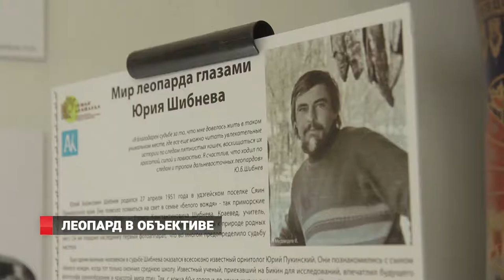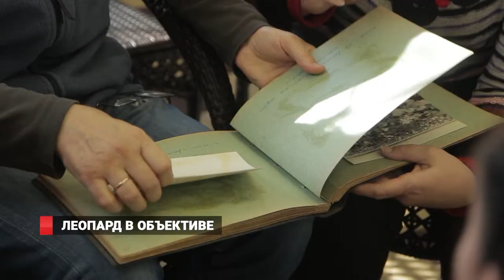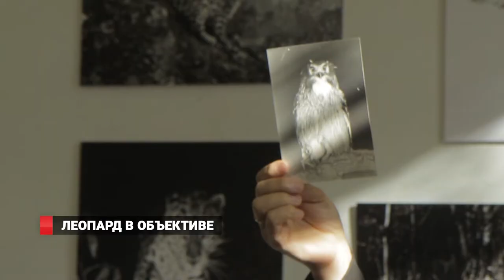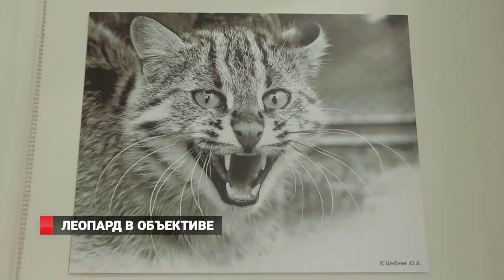МИР ЛЕОПАРДА: ПЕРВЫЕ В ИСТОРИИ ФОТО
Фотовыставка «Мир леопарда глазами Юрия Шибнева» открылась во Владивостоке. В «Музее города» представлено более 20 первых в истории снимков дальневосточного леопарда в дикой природе, а также фотографии других животных юго-западного Приморья.